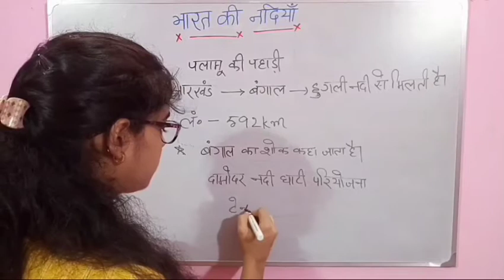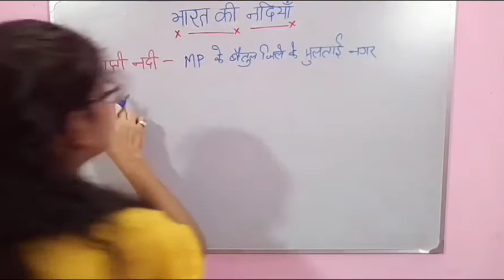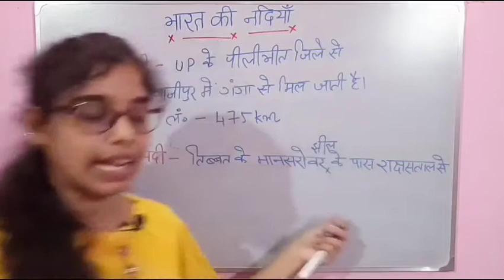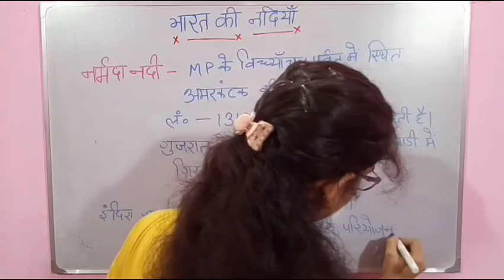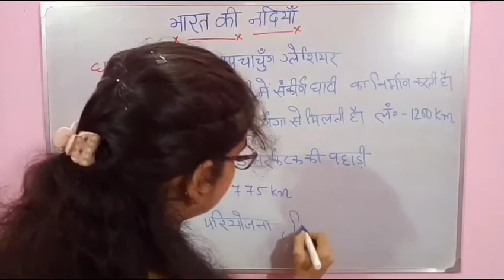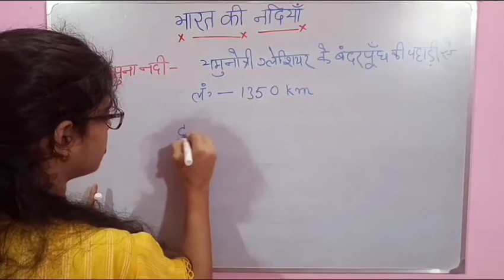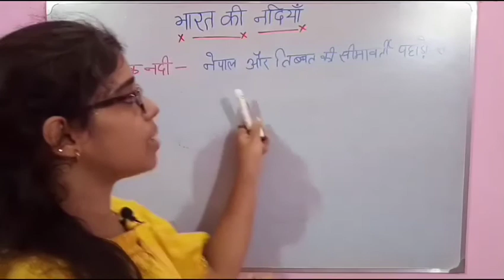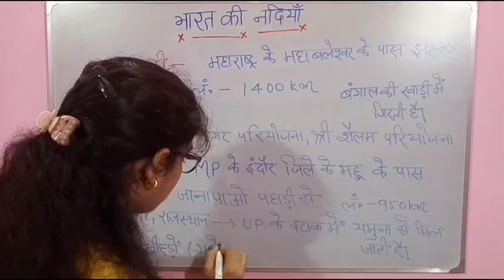भारत की प्रमुख नदियाँ | bharat ki pramukh nadiya full analysis | एक ही वीडियो काफी है | sonakshi mam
भारत की प्रमुख नदियाँ | bharat ki pramukh nadiya full analysis | एक ही वीडियो काफी है
NTPC gk
Ntpc mock test
Ntpc gk mock test
Ntpc gs mock test
Ntpc gk 2020
Ntpc gk in hindi
Ntpc gk wifistudy
Ntpc gk exampur
Ntpc gs class exampur
Ntoc gs class wifistudy
Exampur ntpc gk
Wifistudy ntpc gk
Ntpc gk online gk tution
Rrb ntpc gk exampur
Rrb ntpc gk wifistudy
Rrb ntpc gs study wifi point
Rrb ntpc important books
Rrb ntpc salary
Rrb ntpc marathon classes
Ssc gk
Ssc gk question
Ssc gk question trick
Delhi police gk,delhi police constable gk,delhi police gk mock test,delhi police gk mock test 2020,

Aaj ki video delhi police constable se related h